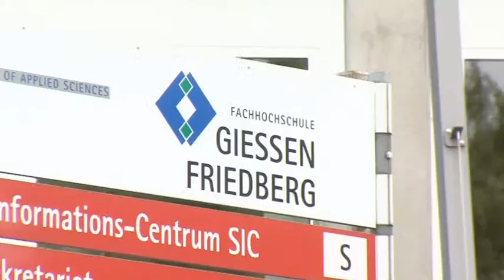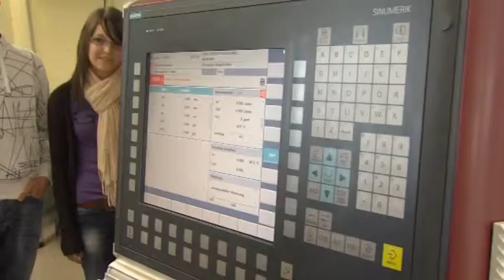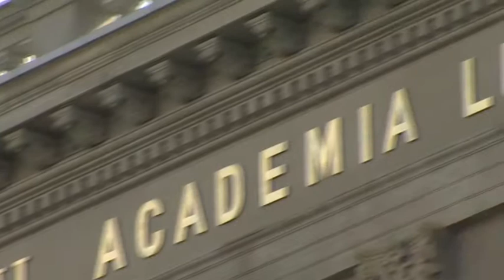Lahn-Dill economic region - Focus: Education